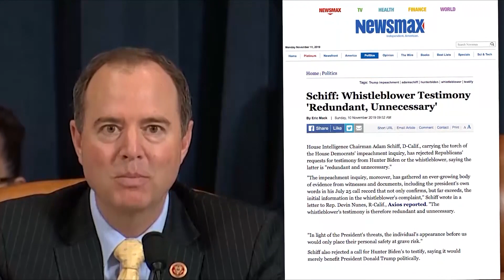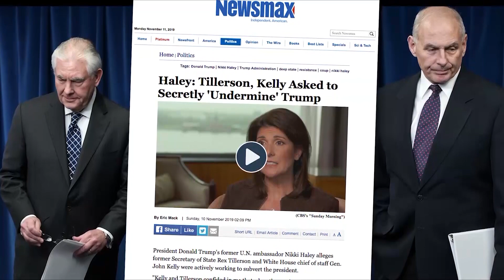Jim Himes Says Trump's Call was "Extortion" (Analysis)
Rep. Jim Himes says 'quid pro quo' is not a legal term, and Americans  should instead call President Trump's call with the Ukrainian President 'extortion.' John Cardillo breaks down these latest comments.